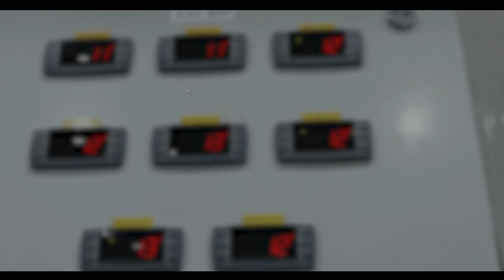Profit margins looking like a grain of rice? Hyperpure by Zomato 🍃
Feel like your profit margins are as thin as a wafer? Hyperpure offers a wide range of products at competitive prices, so you can get everything you need in one place!
Get all your restaurant’s daily kitchen needs, delivered the next day 🚚
AbHarBaatParRahiyeSure with Hyperpure by Zomato 🍃